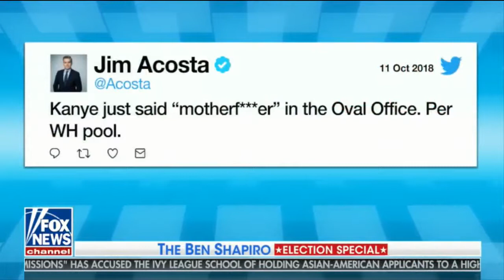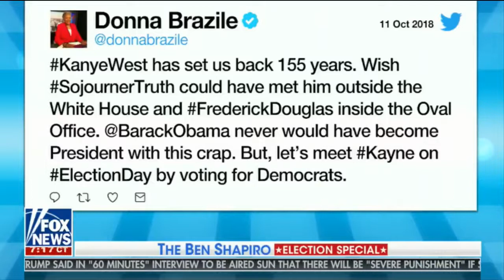The Ben Shapiro Election Special 10/14/18 - Breaking Fox New - October 14, 2018